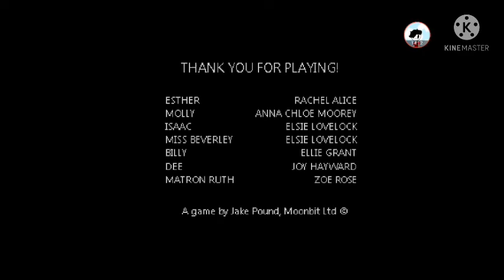Mr Hopps Playhouse 2 (The Cellar, The three Curses) | Horror Gamplay w/Daniel1pp2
Video information:
Socials👥

Game: MR Hopps playhouse 2
About me:
My name is Daniel and I have a Channel called Daniel1pp2. One of my friends from 3rd grade gave it to me for roblox and I decided to make a channel. I had other channels in the past but sooner they get copyrighted and I have no access to the channel. I never understood YouTube till now. My birthday is on May 15 and I'm (12). I love to make videos and hope to improve in the future.

Dream - Road trip